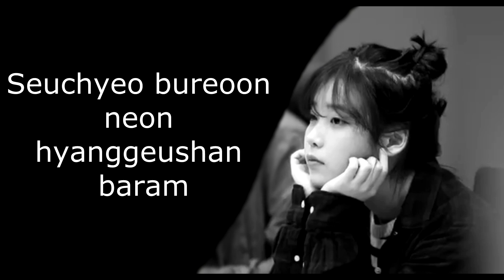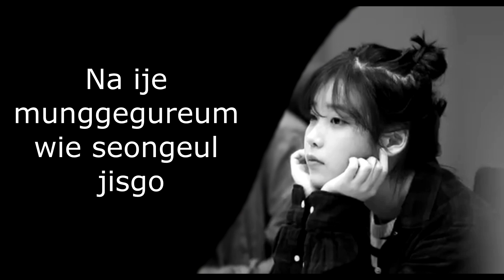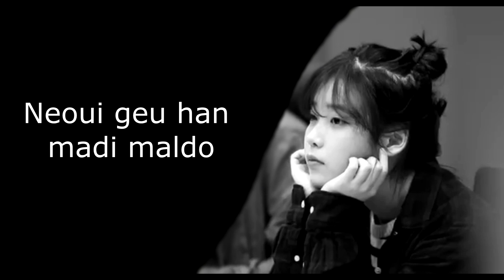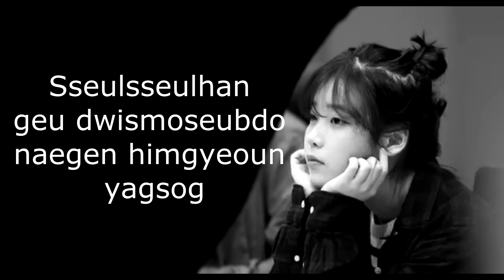IU (Feat. Kim Chang Wan) – Meaning of You (너의 의미) – Lyric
By PawPaw